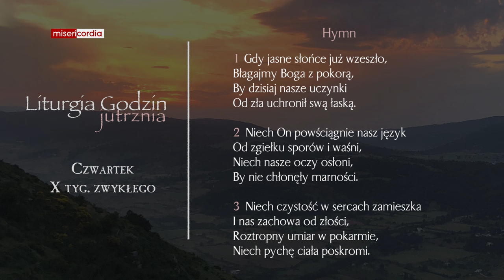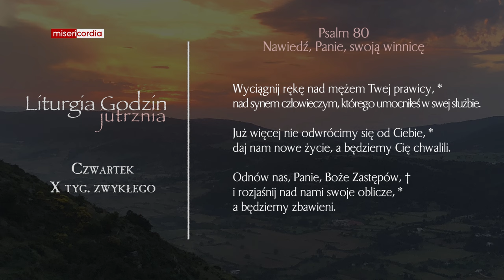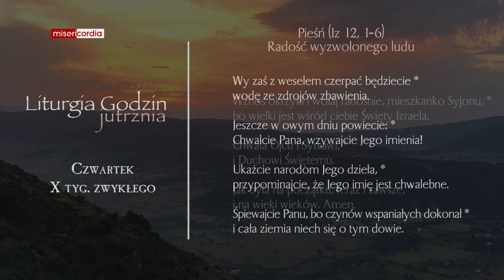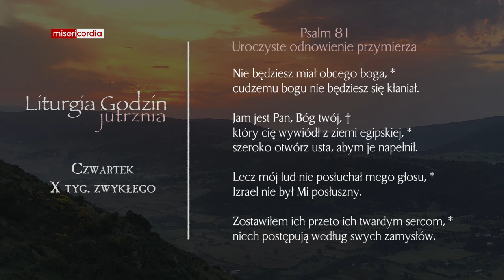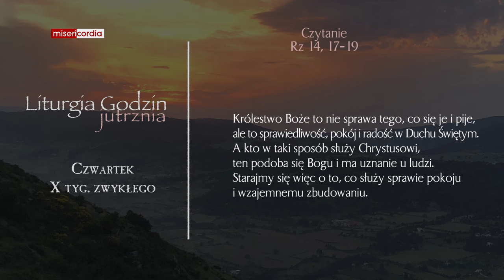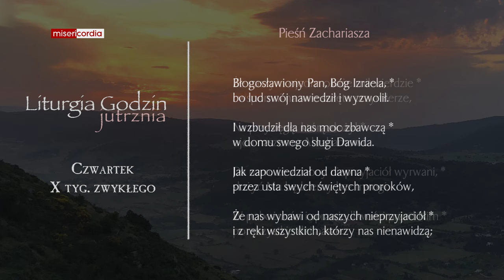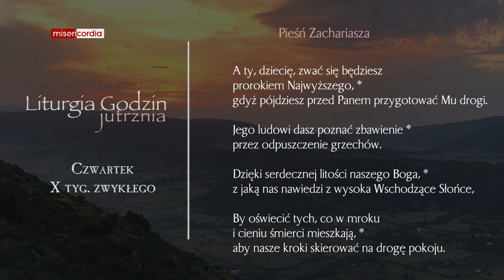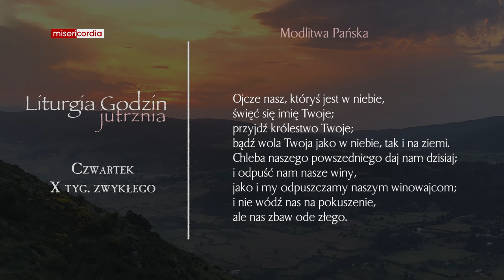Liturgia Godzin | Jutrznia | Czwartek, X tyg. zwykłego